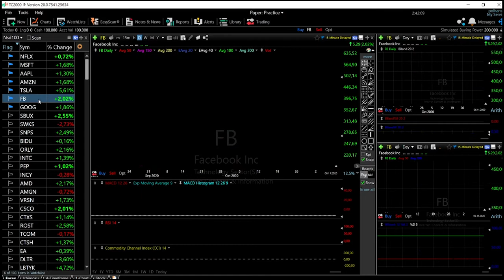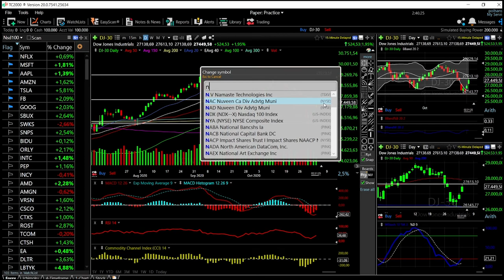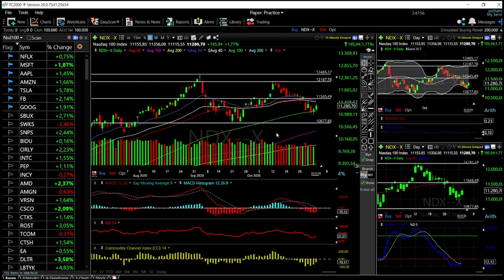US tech stocks + S&P500, Dow Jones and Nasdaq forecast for November 04, 2020